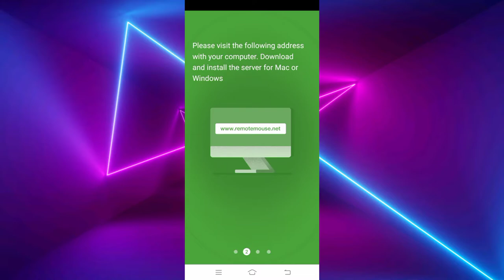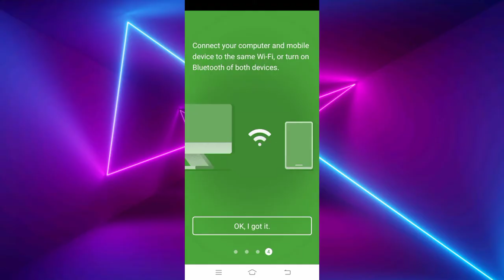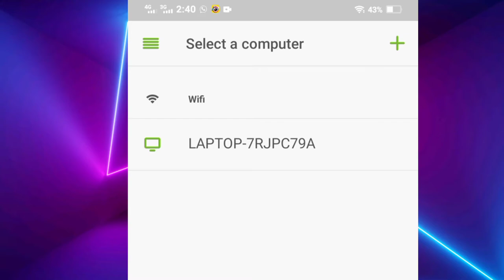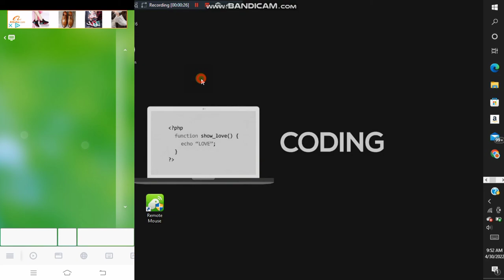Mobile App That Let You Use Your Phone As a Mouse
In this video I'm going to show you how to use your mobile as a mouse to control your PC wirelessly.
Make sure you have watched full video.